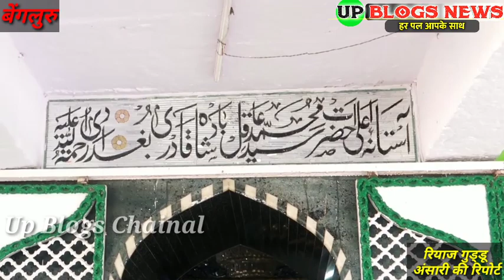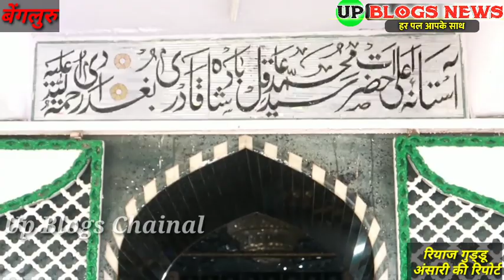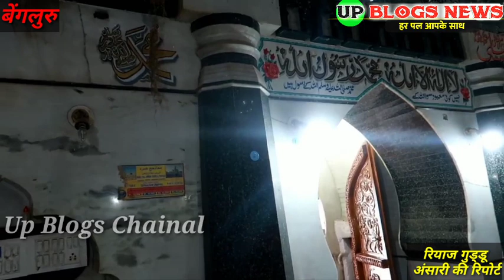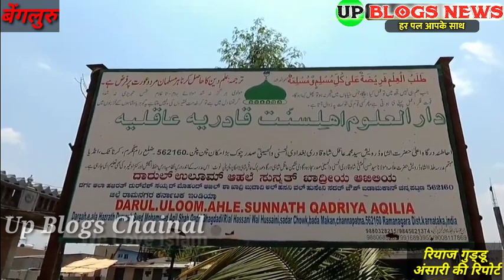History of Hazrat Aaqil shah Qadri Baghdadi rahmatullah alaih. Chanpatana shareef karnataka,